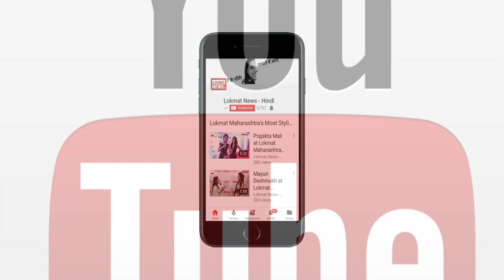Vasundhara Raje slams Sharad Yadav for body shaming her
Rajasthan Chief Minister Vasundhara Raje slammed senior politician Sharad Yadav for his comments on her.To set an example for future it's important that EC takes cognizance of this kind of language. I actually feel insulted and and I think even women are insulted, said Raje. Sharad Yadav had earlier said, ìVasundhara (Raje) ko aaram do, thak gayi hain, bahut moti ho gayi hain.